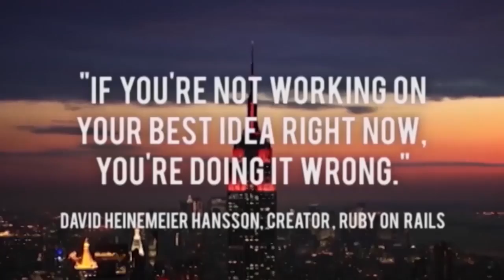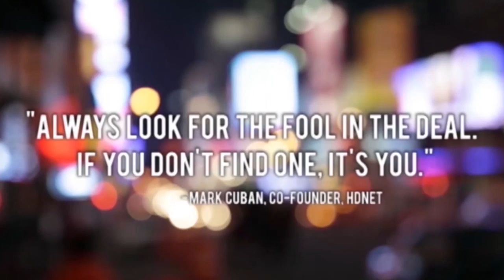Future of Transpo w/Uber, Tesla, DeliveryHero: becoming global leaders, challenges in road ahead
Today’s episode is an incredible two-parter from STHLM TECH FEST. First, a fascinating discussion on the “Future of Transportation” with three companies leading the charge. Jason and Tyler Crowley talk with Uber European General Manager Jo Bertram, Tesla Chief Product Officer Peter Carlsson, and Delivery Hero CEO and Co-founder Niklas Ostberg (online food-ordering service in 34 countries). Among many gems, we learn how leading up to Model S release Tesla was burning $100m per quarter, how the car industry thought they would only sell 3,000 vehicles over their lifecycle (and they now sell 1,200 per week...and are thinking about the future of autonomous cars….); how Uber has legalized ride-sharing in most US cities and is one of the safest transportation options in every city they operate in, but still has a fight ahead in Europe; how Delivery Hero has raised $1b and what their path to profitability looks like (scale!) and why they might start making and delivering its own food. Next up we get a visit from the Prince of Sweden Daniel Westling and hear two pitches in the transportation space from Shipwallet (no-click shipping) and Fidesmo (a connected card).

With Citrix GoToMeeting, "Meeting is Believing." Sign up for a free 30 day trial. Visit GoToMeeting.com and click the "TRY IT FREE" button.

InVision. Find out why so many hot startups are using InVision to prototype, present & collaborate on design in real-time.

Special thanks to the members of the TWiST Backchannel!
Show notes powered by The Podcast Wire.